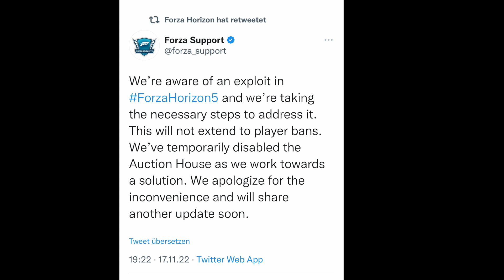Forza Horizon 5 - Forza-Woche - Ein alter Bekannter kommt zurück | Auktionshaus ist offline!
Dadurch erhältst du außerdem weitere exklusive Vorteile :)

Wenn du deine Lieblingszitrone lieber mit jedem Amazon Einkauf supporten möchtest, ohne dass du auch nur einen Cent extra zahlen musst, kannst du außerdem folgenden Einkaufslink (Affiliate-Link) abspeichern oder vor jedem Kauf klicken, damit der Kanal ZitroneFormel77 eine kleine Vergütung von deinem getätigten Kauf erhält. Dich kostet das Ganze nichts extra, aber hilft dem Kanal weiter deine beliebten Inhalte und Formate produzieren zu können: